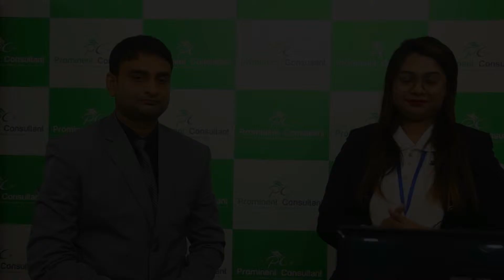Study in Canada || Colleges in Canada || Prominent Consultant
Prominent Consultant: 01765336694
or,
Study in Canada-Centre For Canadian University Application